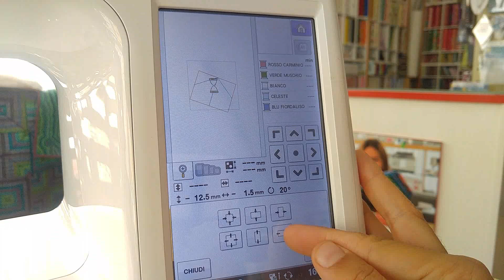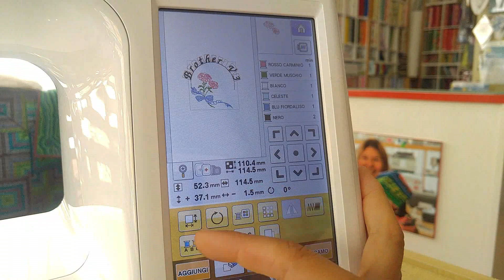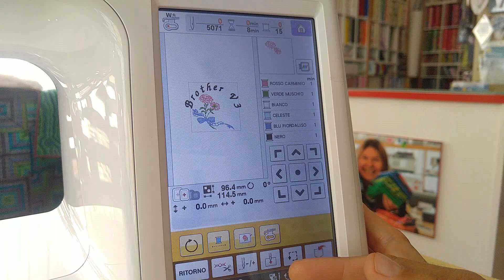Recensione completa macchina ricamatrice Brother Innovis V3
Alla scoperta delle caratteristiche e prestazioni della macchina per ricamo familare Brother Innovis V3